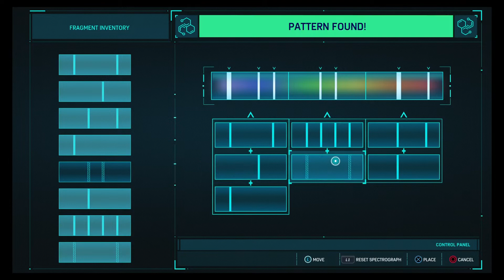Marvel's Spider Man PS4 - 49. Spider Man, You Trippin!